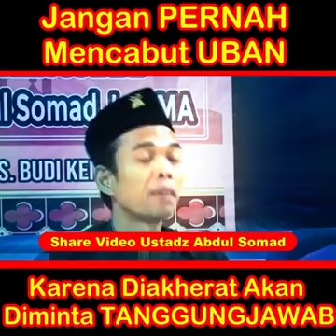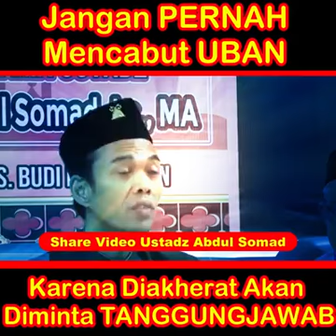Jangan pernah mencabut uban